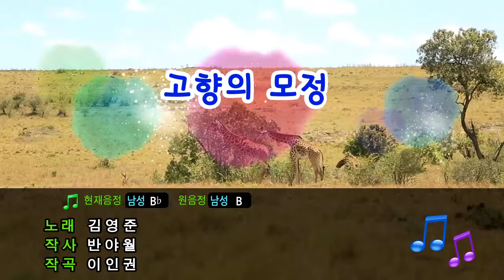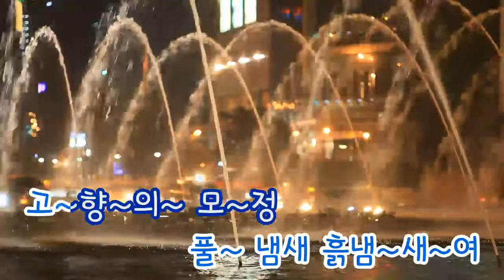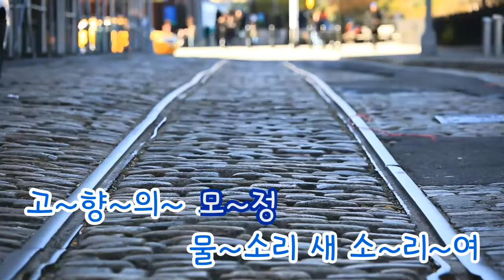[TJ노래방] 잘지내니 좀어떠니 - 좋아서 하는 밴드 (Are You Doing All Right? - Joa Band) / TJ Karaoke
Are You Doing All Right?  - Joa Band -- TJ Karaoke Song NO. 36375
잘지내니 좀어떠니 - 좋아서 하는 밴드 -- TJ노래방 곡번호 36375

▶ ZillerSong Mobile : Android/IOS
▶ K-POP STAR Global Package : Android/IOS
▶ TJ TV Karaoke (Korean ONLY) : KT OllehTV , LG U+TV, SK BTV